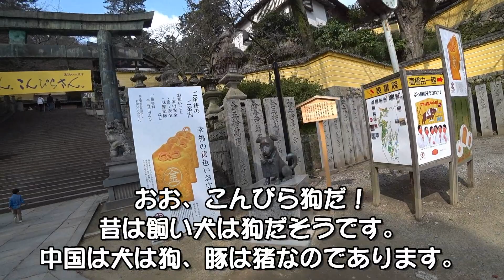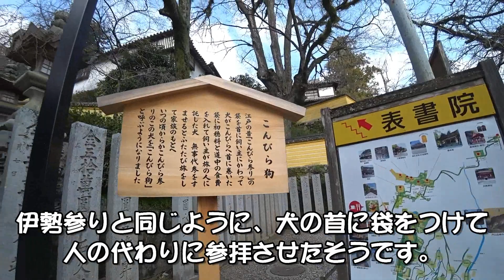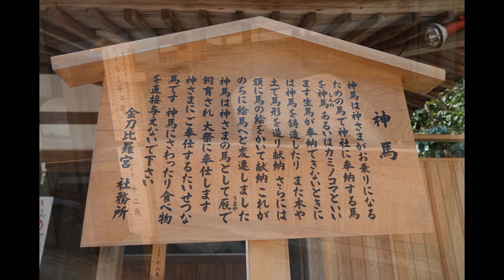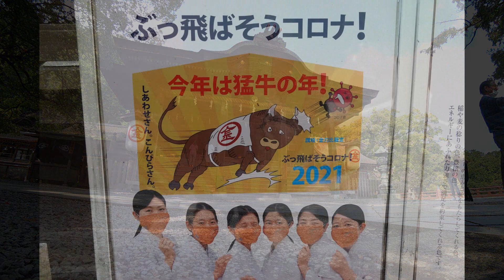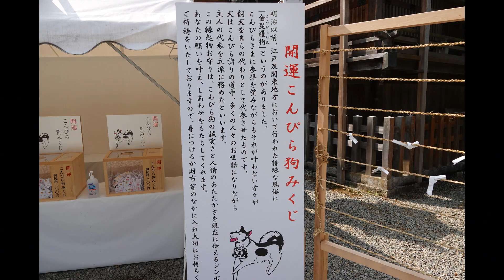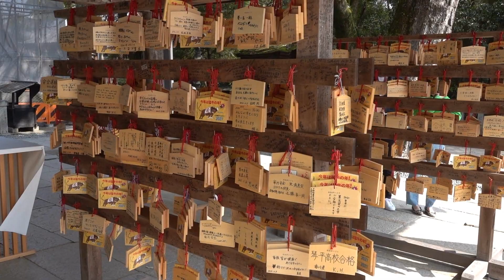金比羅宮 金比羅ツーリング ０３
今回は金比羅ツーリングであります。
紫雲出山を出発して、金比羅参りをいたしてきました。
まだ、何とか地獄の階段を上ることができました。
こんぴら狗いぬ、お伊勢参りと同じ、犬に代わりをさせるという習わしがあるのを
初めて知りました。ゆっくり廻ったおかげであります。
帰りに銭形砂絵を見て、ミマベースに戻りました。